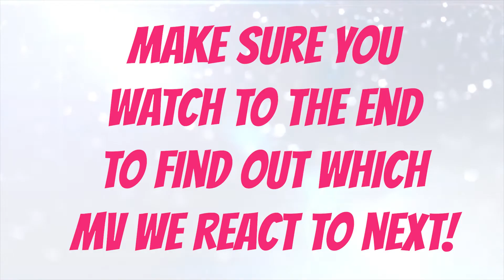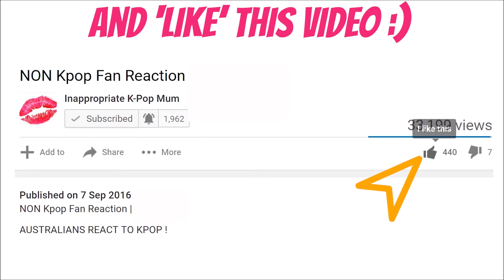BTS Euphoria REACTION | BTS Singularity REACTION